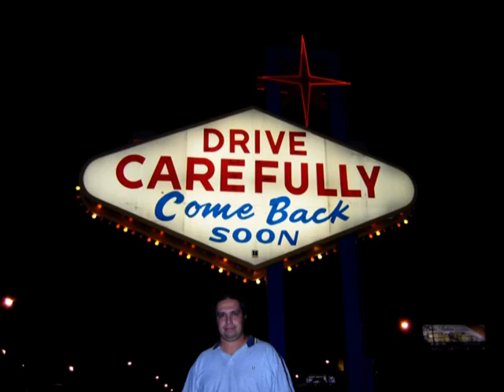Sema Show 2008 HD - By Alex Ferraz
Sema Show 2008, in Las Vegas, Nevada U.S.A.